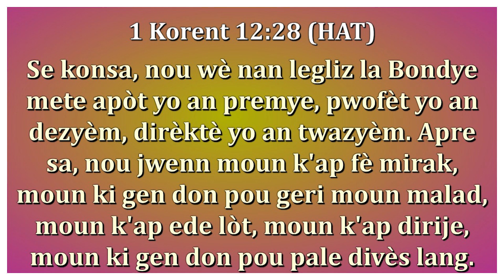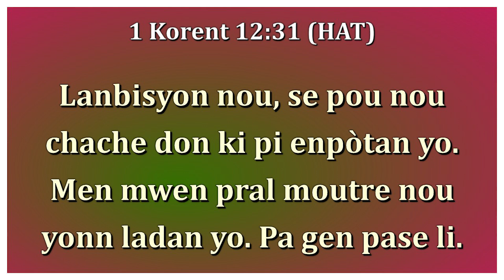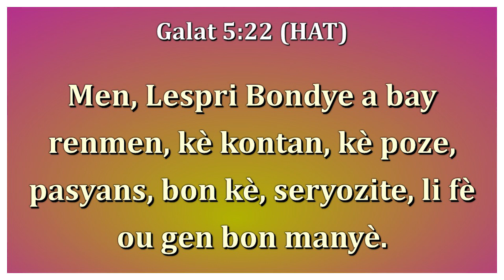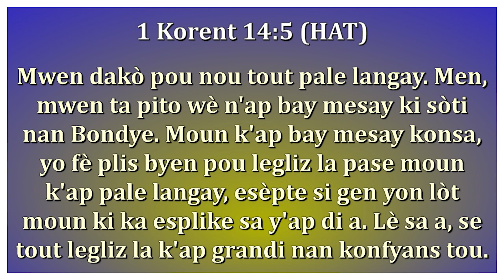ESKE SE PA AN LANG KI PROUVEW GEN SENTESPRI ?